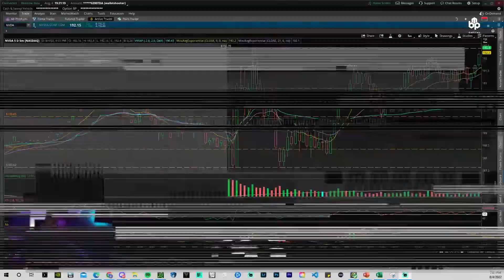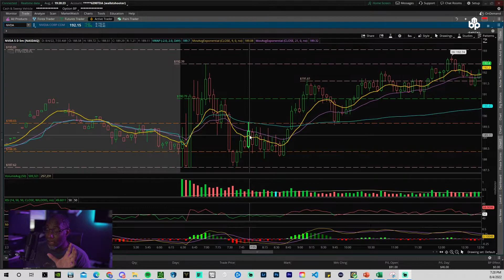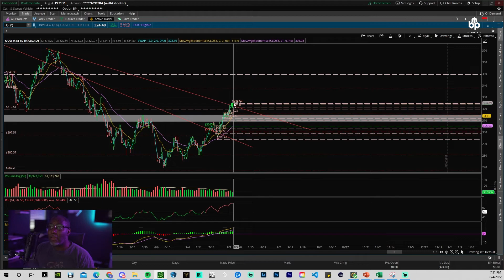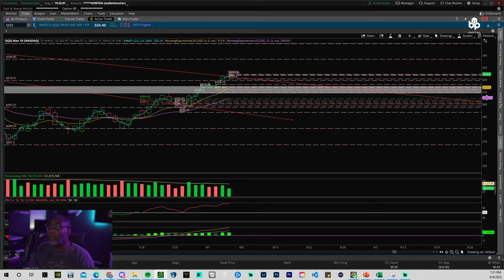+$850 Day Trading $NVDA I Scalp Trading Strategy I Pre-Market High and Low Strategy | Stocks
Join BMP Capital Group

Day Trading Calls and Puts I Day Trading Strategy I Stocks and Options I How To Day Trade

 live trading everything money nvda stock nvidia stock analysis tsla